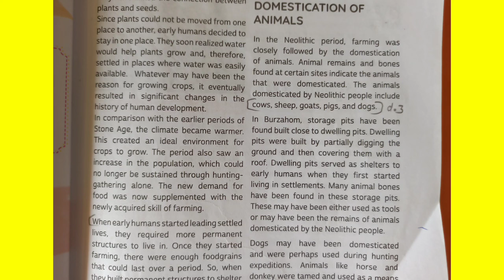NCERT SYLLABUS CLASS - 6 SOCIAL SCIENCE CHAPTER - III DOMESTICATION OF ANIMALS SOCIAL SCIENCE